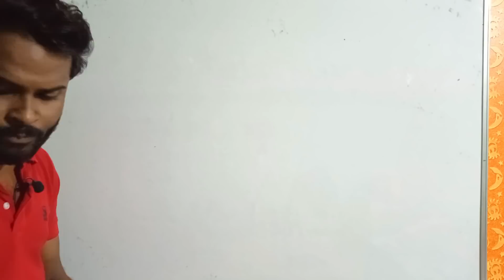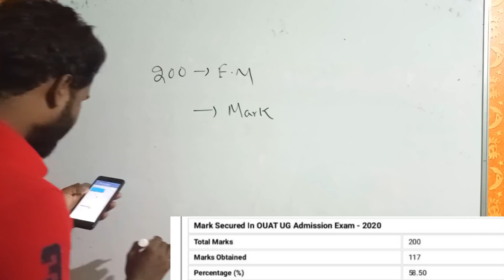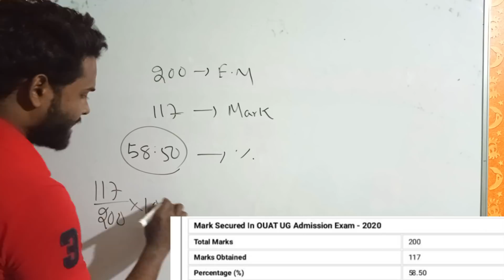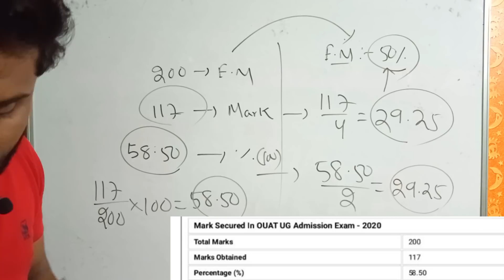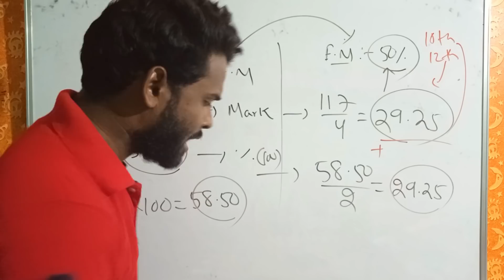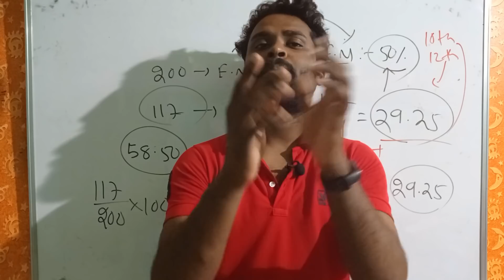OUAT 2020||UG Entrance mark card||Download details||Expected date for rank card declaration